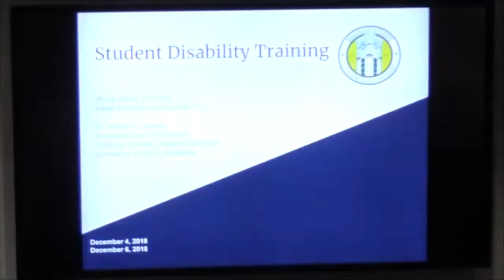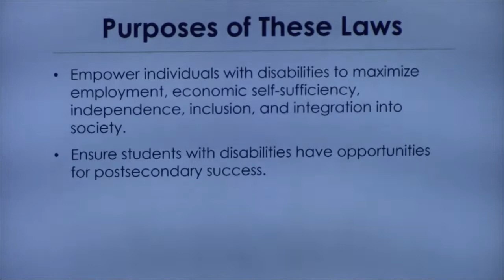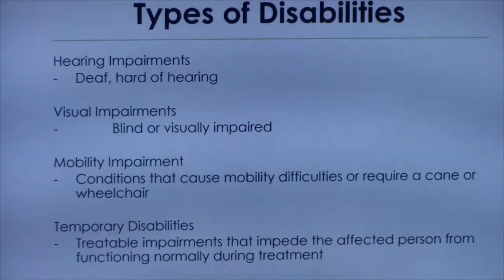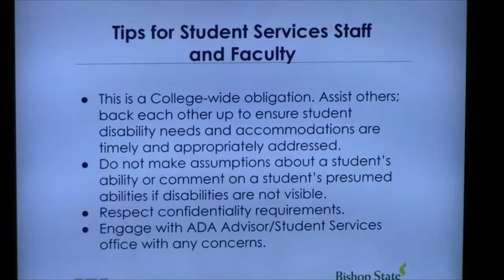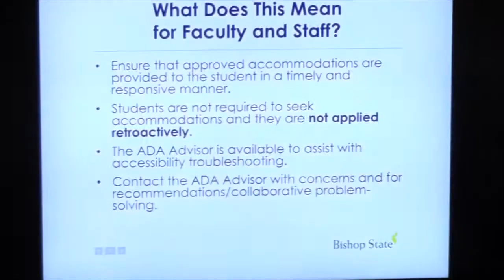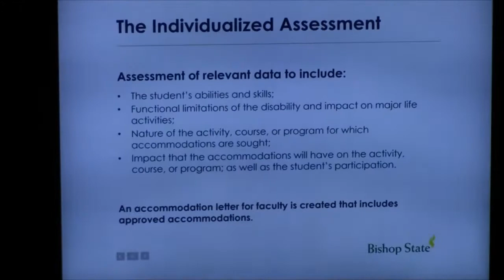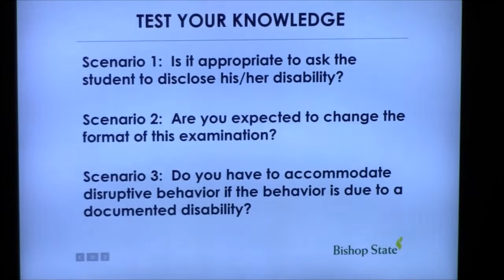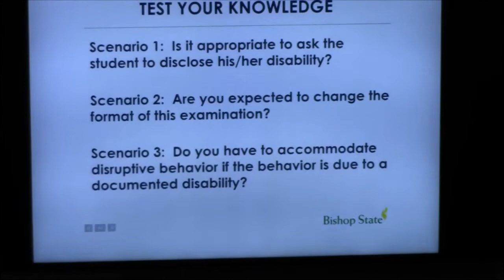120618 ADA Faculty Training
ADA Faculty Training